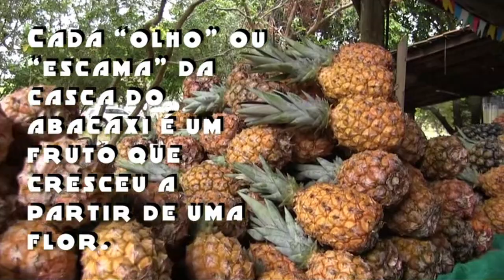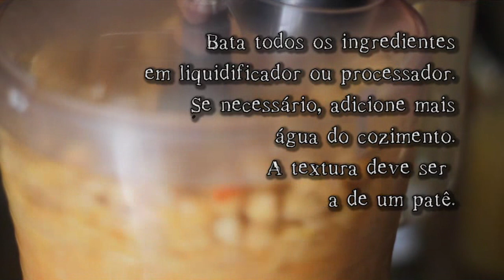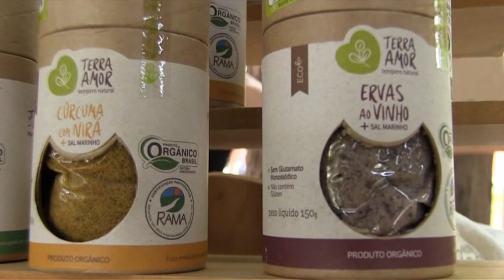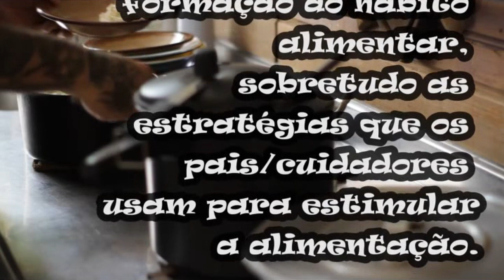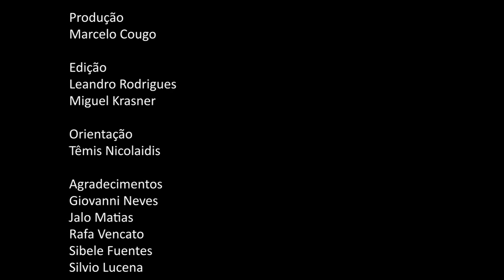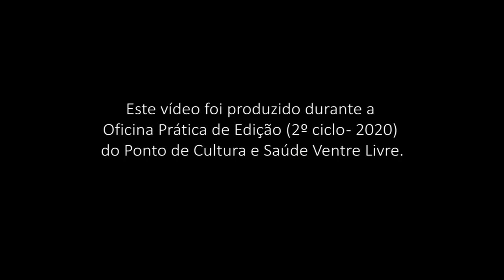O tempo das comidas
Vídeoreportagem - 2020 - 7'20''

Exercício de edição da Oficina de Produção Audiovisual do Ponto de Cultura e Saúde Ventre Livre.

Ficha técnica:

Imagens captadas na
Feira Ecológica do Menino Deus e Comuna do Arvoredo

Imagens
Gustavo Türck
Têmis Nicolaidis

Produção
Marcelo Cougo

Edição
Leandro Rodrigues
Miguel Krasner

Orientação
Têmis Nicolaidis

Agradecimentos
Giovanni Neves
Jalo Matias
Rafa Vencato
Sibele Fuentes
Silvio Lucena